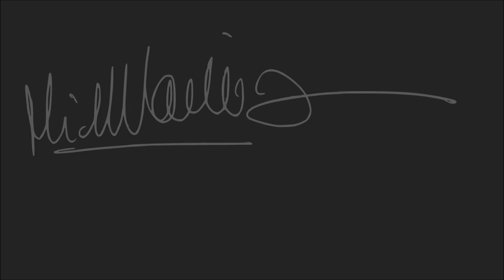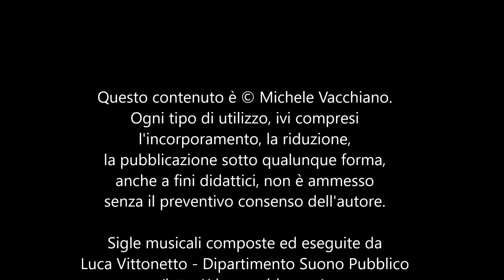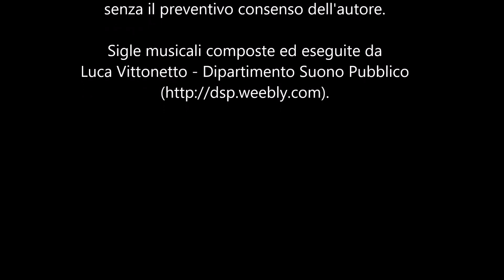Profumo di...vino. Giornata di formazione sulla fotografia del territorio al tempo della vendemmia.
Corso di fotografia tra i vigneti nelle Langhe (Unesco World Heritage Site) e – nel pomeriggio – visita presso una storica azienda agricola al tempo della vendemmia.

Programma
Sabato 24 settembre, ore 10,00: ritrovo dei partecipanti sulla piazza principale di Monforte d’Alba (Cuneo). Colazione offerta dall’organizzazione e introduzione al workshop. Percorso a piedi tra vigne, cascine e castelli, lungo una tipica “strada di langa”, con esercitazioni di fotografia del territorio.
Pranzo a Monforte con possibilità di gustare le specialità locali.
Nel pomeriggio, spostamento a Dogliani, esercitazioni di prospettiva tra i filari, uso dell’iperfocale, messa a fuoco selettiva e uso del flash. Al termine, visita presso l’azienda agricola Gianfranco Caraglio, con possibilità di degustazione e acquisto di prodotti locali.
Il termine dei lavori è previsto per le ore 18,30.

Docenti
Michele Vacchiano e Roberto Giachino.

Attrezzatura consigliata
Obiettivi grandangolari per gli interni; obiettivi di focale più elevata per il paesaggio e le fotografie del territorio.
Un flash esterno permetterà di risolvere i problemi generati dal forte scarto tra luci e ombre che si può verificare all’interno delle vigne, specialmente nel controluce, o per illuminare i particolari vicini. Fortemente raccomandato il cavalletto.

Il costo
Euro 60 a persona, da versare mediante bonifico bancario all’atto dell’iscrizione (le coordinate bancarie saranno comunicate via mail agli interessati).
Agli iscritti sarà richiesto di fornire i propri dati fiscali (nome completo, residenza, codice fiscale) per poter predisporre la fattura.